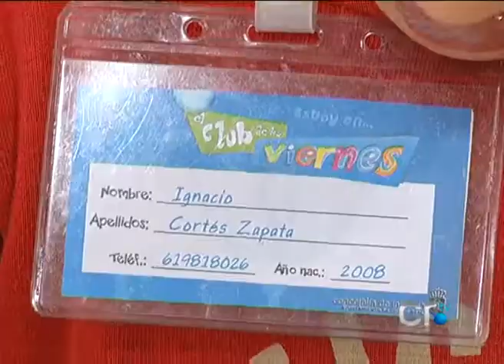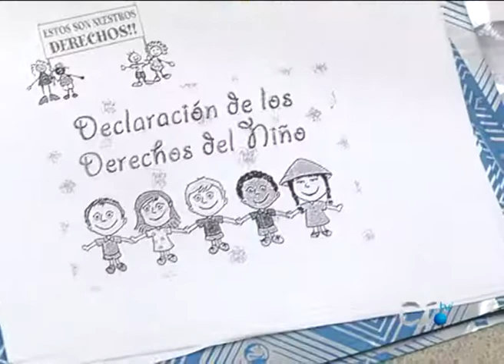Ellos toman el micrófono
Para celebrar el Día Mundial de los Derechos del Niño que mejor que darles la voz.. ellos lo hacen con voz y un buen micrófono..